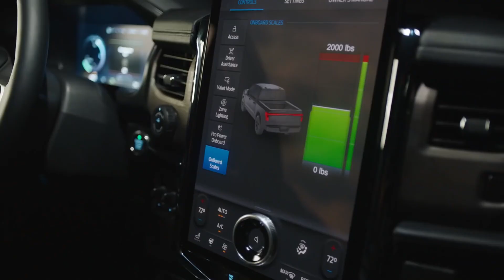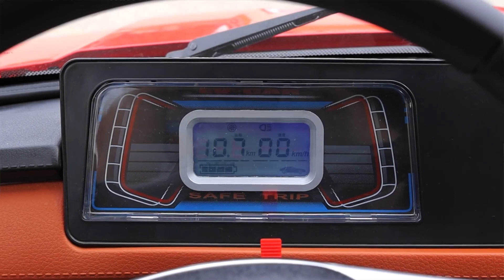Masinile Electrice nu sunt neaparat bune! 🤦🏻‍♂️ Uite care au fost cele mai rele:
primele incercari de a face o masina electrica care sa poata inlocui masina pe combustie interna nu au foat cele mai reusite. In acest episod ne uitam la cele mai rele masini electrice fabricate vreodata, sa ne putem da seama cat de mult a avansat aceasta tehnologie in zilele noastre.